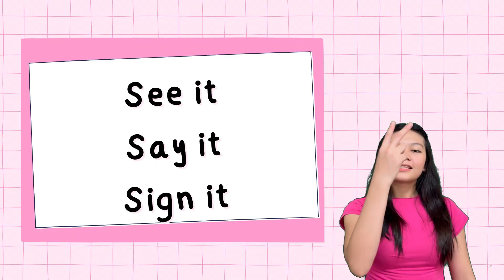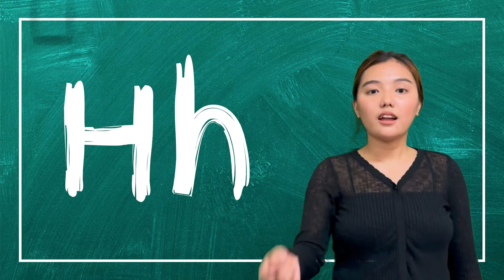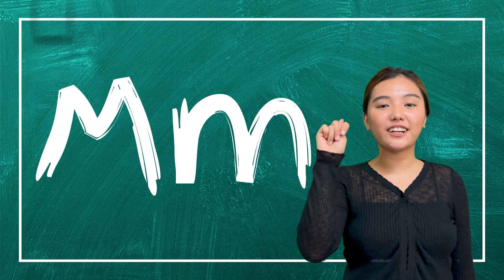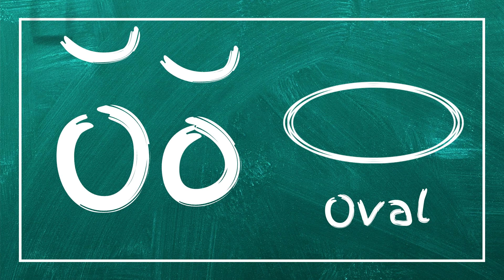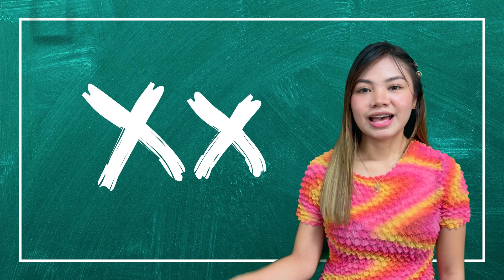2324B AUDIO PRODUCTION FINALS (BTLED ICT 3-1) - ALPHABET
As their final requirement for the Audio Production subject, the BTLED ICT students had the instruction to record an audio-visual lesson / instructional material for kids using the technologies available to them.

Target level: Pre-school to Grade 2.

I also provided the rubrics. I also informed them that I would be uploading their works on this channel, and if they want to share the video link publicly, they may do so.